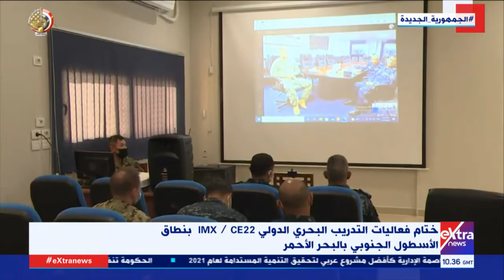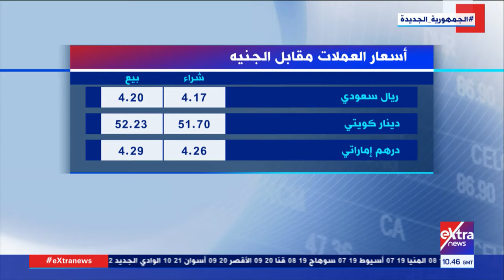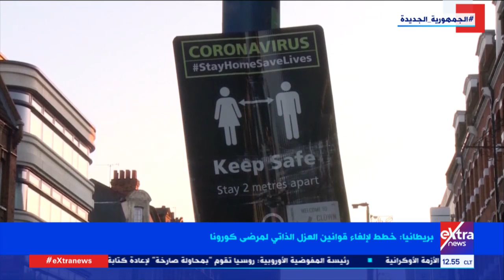غرفة الأخبار | جولة الـ 12 ظهرًا الإخبارية (كاملة)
20 فبراير 2022